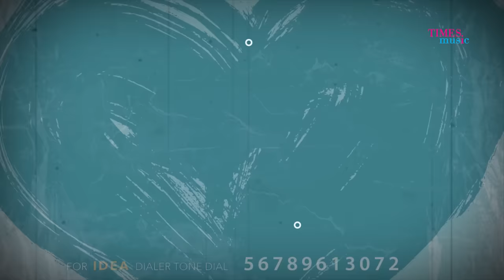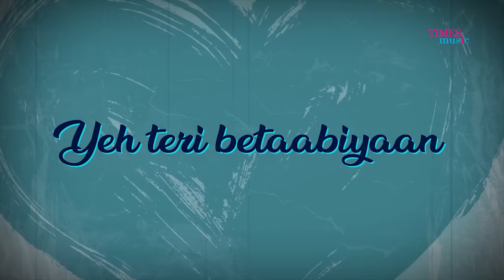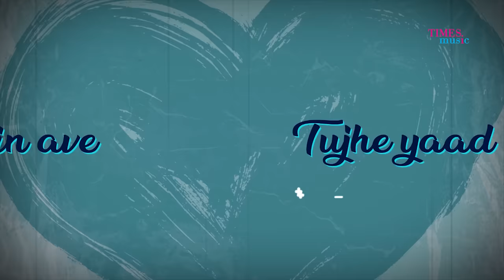Kola Laka Vellari | Lyrical Video | Welcome | Akshay Kumar | Katrina Kaif | Himesh Reshammiya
Watch the lyrical video song for 'Kola Laka Vellari' from the biggest blockbuster 'Welcome' starring Akshay Kumar, Katrina Kaif, Mallika Sherawat, Paresh Rawal, Nana Patekar & Anil Kapoor.

Credits
Singer - Himesh Reshammiya
Composers - Himesh Reshammiya
Lyricist - Sameer
Music On - Junglee Music